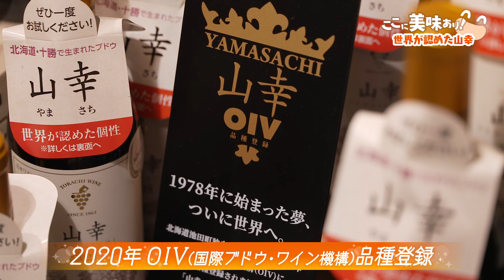ここに美味あり！～いっちゃんおいしい北海道～ 池田町編 2024年7月7日